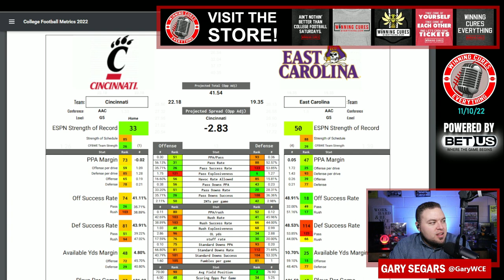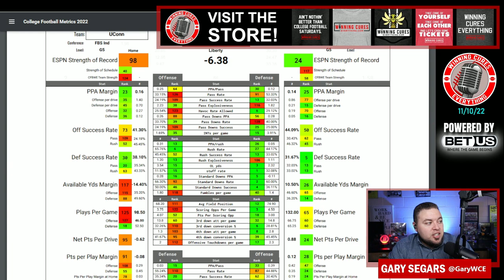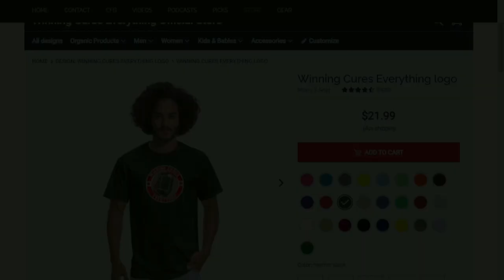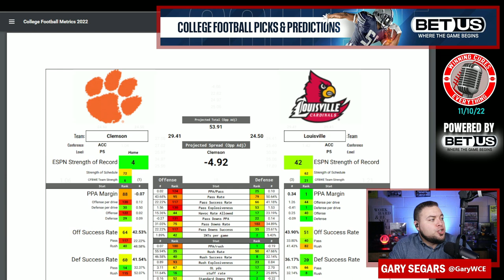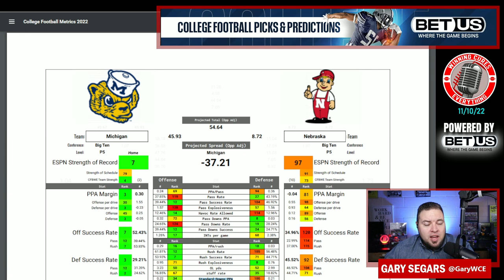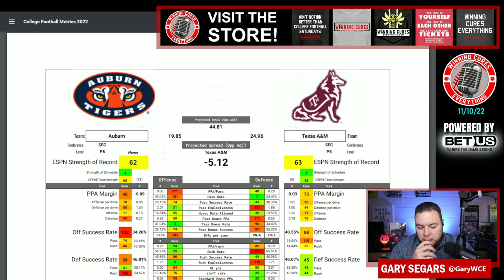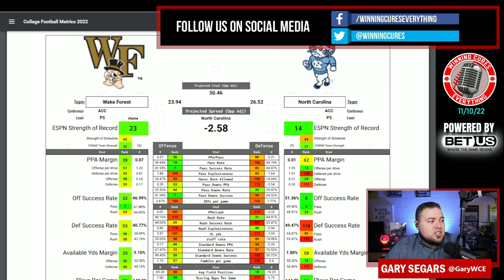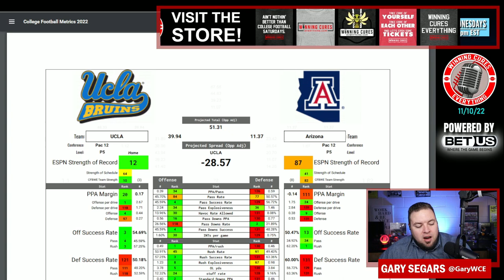College Football Week 11 Picks Against the Spread 2022 Under the Radar Game Predictions & Analysis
College Football Spread Picks, Predictions & Analysis Week 11!

Gary is in with “Under the Radar” College Football Gambling Picks against the spread for Week 11! Every week, I do a pick’em, against the spread, of 12 games that are not covered on the BetUS College Football Show. If you'd like to see my record each week (8-4 ATS last week, 62-58 overall for segment) & for the season,

On this episode, I pick these games against the spread:

0:00 - Intro
2:40- East Carolina vs Cincinnati
5:19 - Rutgers vs Michigan State
8:15 - Liberty vs UConn
11:30 - Notre Dame vs Navy
18:22 - Missouri vs Tennessee
22:17 - Louisville vs Clemson
22:17 - Wisconsin vs Iowa
28:30 - Nebraska vs Michigan
32:50 - Kansas State vs Baylor
37:35 - Texas A&M vs Auburn
42:18 - North Carolina vs Wake Forest
46:40 - Arizona vs UCLA
49:00 - NFL Week 10 Spread Picks